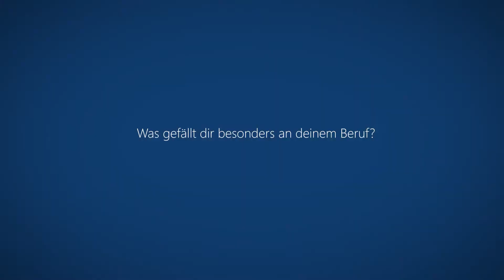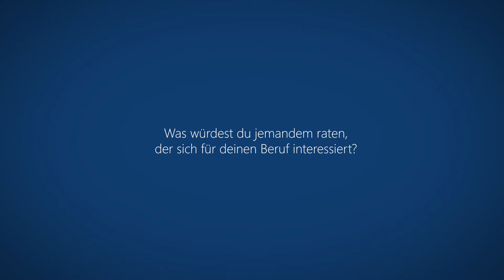Arbeiten bei der GWS